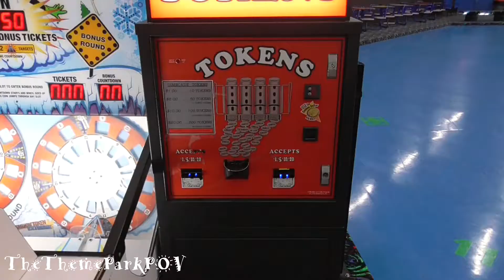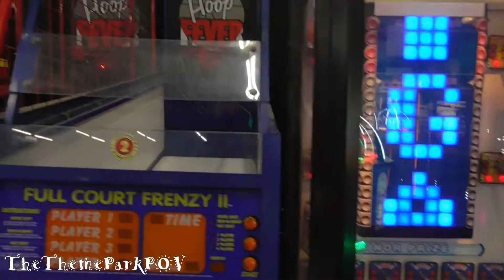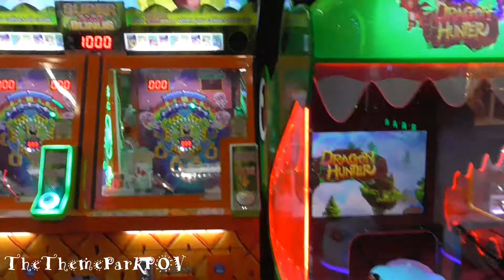Classic Fun Center Layton, UT - Arcade Tour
Welcome to TheThemeParkPOV i Do Theme Parks Water Parks Carnivals and More

Classic Fun Center has 3 Locations in Utah Orem, Sandy, Layton

Instagram TheThemeParkPOV
Discord TheThemeParkPOV